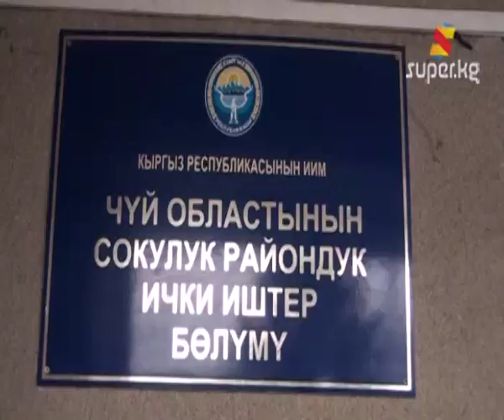9 жашар кыз зордукталды(Архив 01-02-2013)